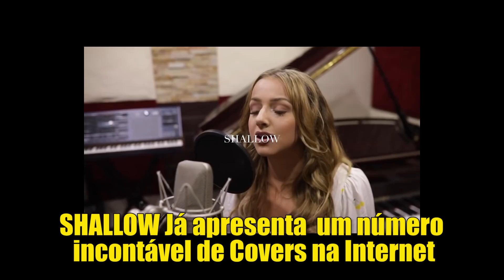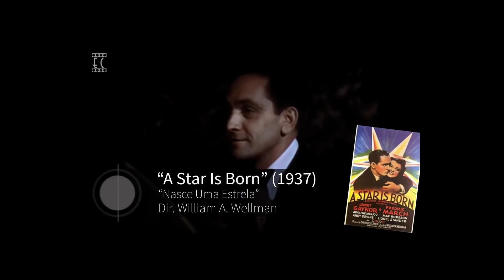CURIOSIDADES de NASCE UMA ESTRELA - Lady Gaga Bradley Cooper Beyoncé e mais - Você Sabia?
CURIOSIDADES de NASCE UMA ESTRELA - Lady Gaga Bradley Cooper e mais - Você Sabia?